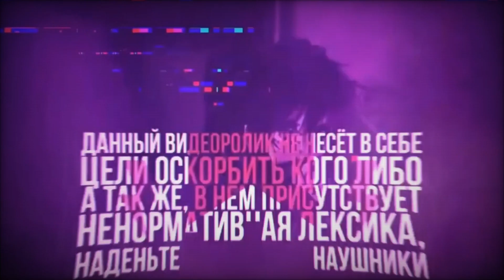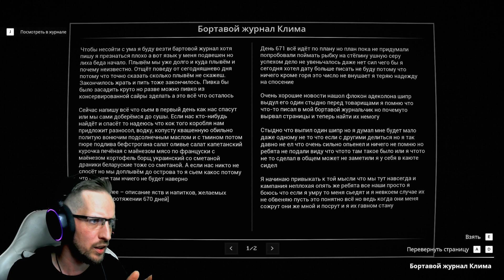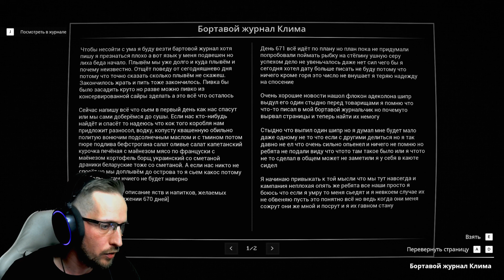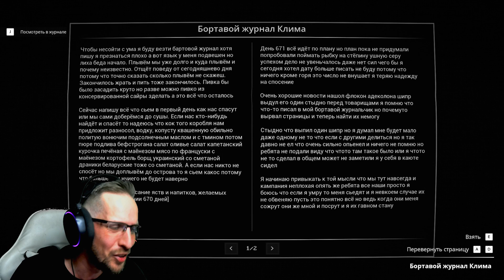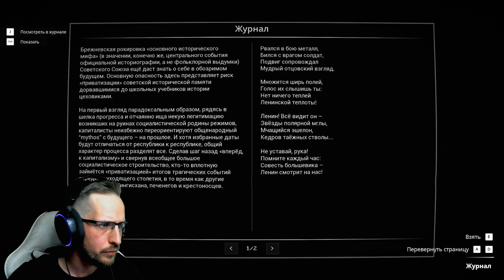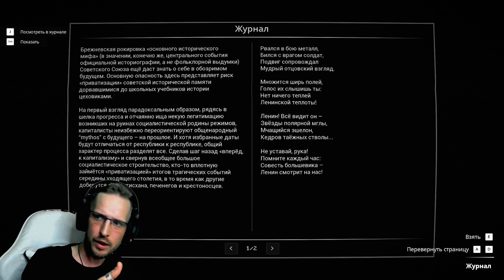ВОЗРОЖДЕНИЕ ЛЕГЕНДЫ ▷ Кужлёвка #4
Инопланетный корабль терпит крушение в отдаленной российской деревушке, превратив погибающий колхоз в мостик между мирами. Исход этой встречи и выводы, которые инопланетяне сделают о нашей цивилизации, зависят от ваших действий и решений!
Прохождение на Русском

▷ НЕ ЗАБУДЬ ТРИ ПРОСТЫХ ДЕЙСТВИЯ
🔔ПРОЖАТЬ КОЛОКОЛЬЧИК